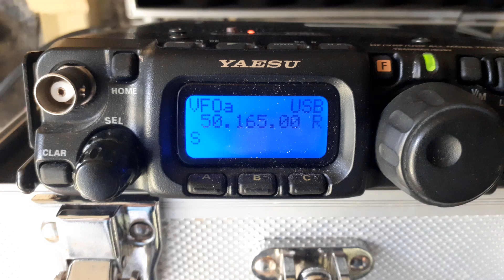6 July 2022